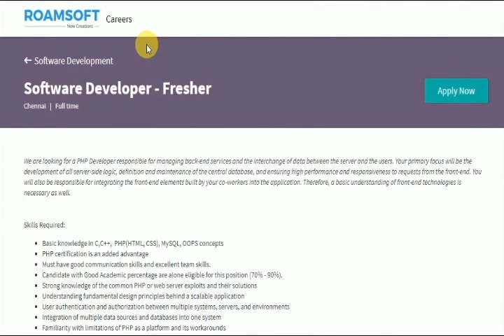Software Developer - Chennai openings - Apply now.